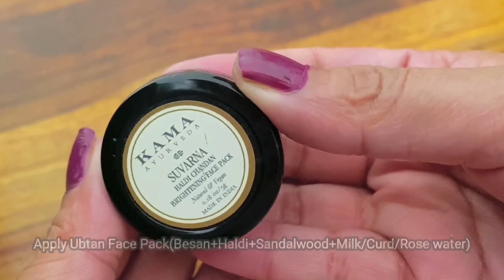Holi Pre and Post Skin and Hair Care Tips| Holi Hacks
Have a safe and happy Holi☺️
Follow these tips to protect skin and hair from damage 👍